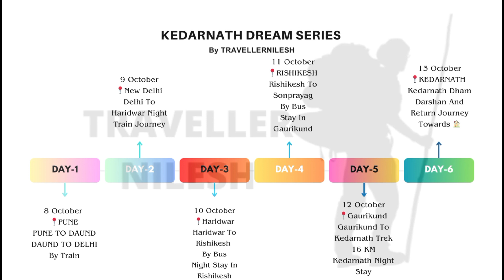New Delhi Low Budget Tour Plan 2023 | Delhi Tour Guide | Kedarnath Dream Series Ep-1 TRAVELLERNILESH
(also known as Akshay Ki Baoli; transl. Baoli of Agrasen) is a 60-meter long and 15-meter wide historical stepwell in New Delhi, India.

Located on Hailey Road, near Connaught Place, Jantar Mantar, it was designated a protected monument by the Archaeological Survey of India (ASI) under the Ancient Monuments and Archaeological Sites and Remains Act of 1958.

Although there are no known historical records to prove who built the stepwell, it is believed that it was originally built by the legendary king Agrasen,and the present architecture hints at it being rebuilt in the 14th century during the Tughlaq or Lodi period of the Delhi Sultanate. The Baoli is open daily from 9 AM to 5:30 PM.

The India Gate (formerly known as All India War Memorial) is a war memorial located near the Kartavya path on the eastern edge of the "ceremonial axis" of New Delhi, formerly called Rajpath. It stands as a memorial to 84,000 soldiers of the Indian Army who died between 1914 and 1921 in the First World War, in France, Flanders, Mesopotamia, Persia, East Africa, Gallipoli and elsewhere in the Near and the Far East, and the Third Anglo-Afghan War. 13,300 servicemen's names, including some soldiers and officers from the United Kingdom, are inscribed on the gate. Designed by Sir Edwin Lutyens, the gate evokes the architectural style of the ancient Roman triumphal arches such as the Arch of Constantine in Rome, and later memorial arches; it is often compared to the Arc de Triomphe in Paris, and the Gateway of India in Mumbai.

Kedarnath Dream Series Ep-1

best private places for couples in delhi? - quora
places in delhi to visit with girlfriend
private places for couples in delhi ncr
unique date ideas delhi
how to spend a day in delhi with girlfriend
lonely places in delhi

10 famous monuments of delhi sultanate
historical monuments in delhi with names
5 historical monuments in delhi
historical monuments of delhi
5 monuments of delhi sultanate
how many monuments are there in delhi